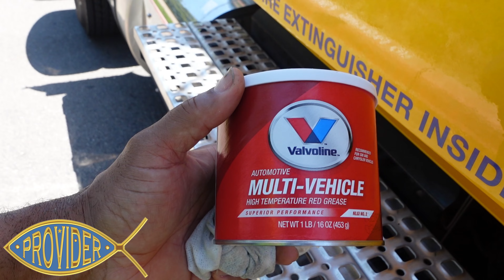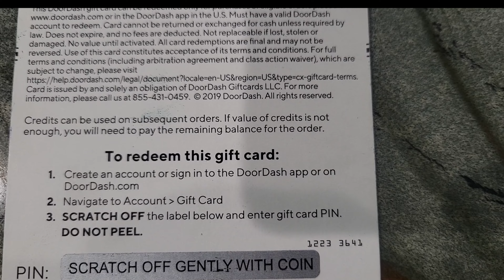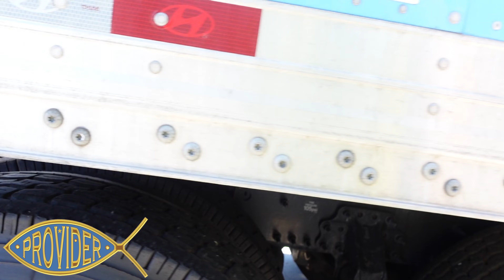You Tube after 90 day hiatus + Amazon Trucking + Turmoil with the family (flash giveaway)